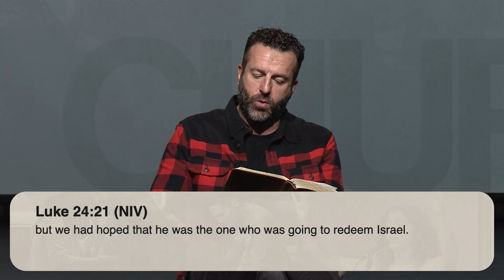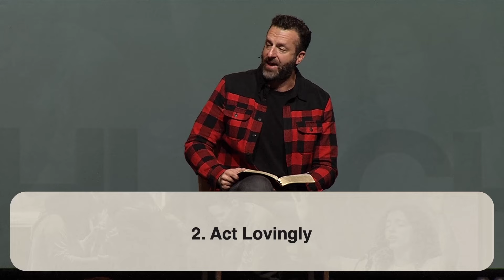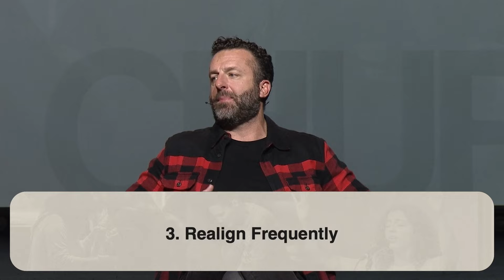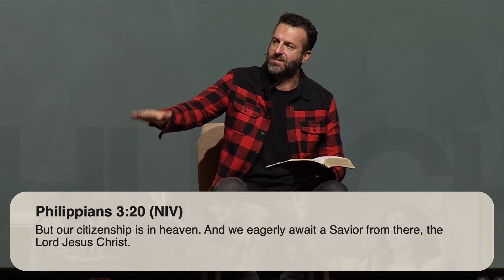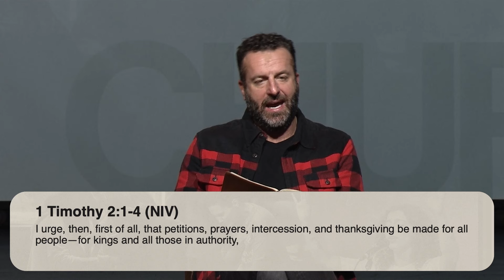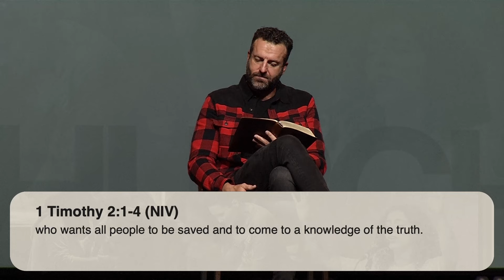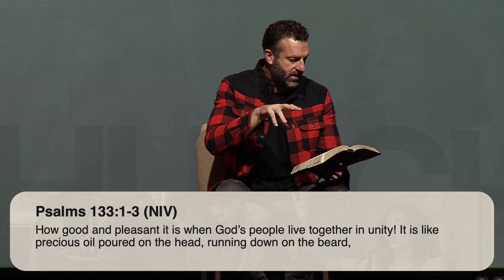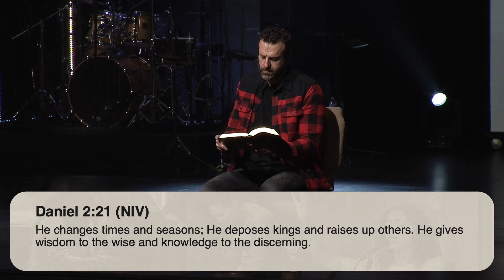Do Politics Belong in Church? | Pastor Jon Chasteen | Victory Church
It's no doubt that this year has been a big one for our nation as a whole, but what is the role of the Church in it all? This week, Pastor Jon Chasteen shares a timely message answering the question, "Do Politics Belong in Church?" We pray that this message would encourage you as a Christ-follower during heavy political seasons and motivate you to be praying for our nation and our leaders!

Scripture references:
Luke 24:21 (NIV)
Acts 1:6 (NIV)
John 18:36 (NIV)

To learn more about Victory Church and to get connected, visit us

Prayer:
We believe in praying big prayers to a big God and expecting big results. If you’re in need of prayer, our team would be honored to pray with you.

Giving:
At Victory, we steward God's resources well and with radical generosity. If you’d like to give toward the mission of Victory Church,